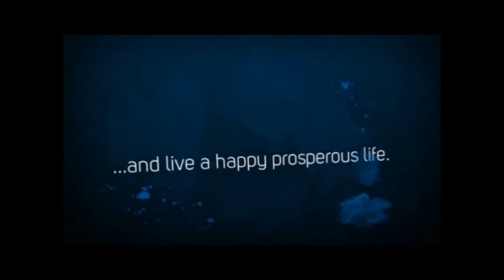Are You Allowing Your Circumstances Keep You From Success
Are you allowing your circumstances to keep you from reaching your success?

Are you waiting for the planets and the stars to align before you take action?

This seems to happen all to often. What I am talking about is you allowing your circumstances keep you from your success.

This to me is just so frustrating to watch because I know that if you would just take action you would see things happen.

Too many people are guilty of this. They want everything to be perfect before they decide to take actions.

The problem with this way of thinking is things will never ever ever be perfect. Instead they will be chaotic. This is just how life is. If you are the one waiting for this to happen then your going to be waiting your whole entire life.

So today is the day for you to stop allowing your circumstances keep you from success.

Today is the day to decide to take action and make it happen whatever it is you want to do.

Take charge of your life today and decide to take action. Maybe its losing 10 pounds, maybe its getting out of debt, maybe it is starting you own business. Take action today and things will start happening.

Make a vow today to stop allowing your circumstances to keep you from your success.
Discover how I was able to make almost 10k in the month of March without doing hardly any paid marketing

Skype: futrrocker